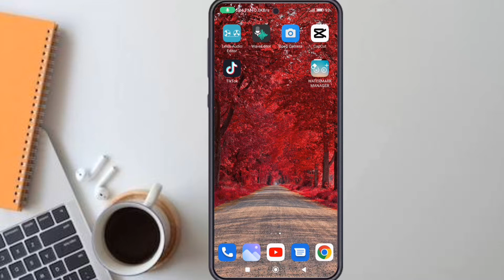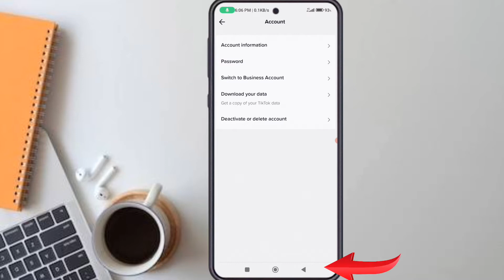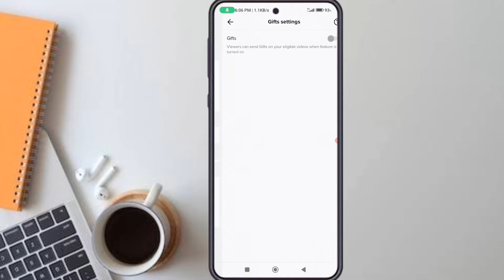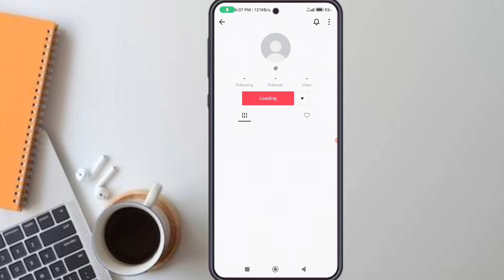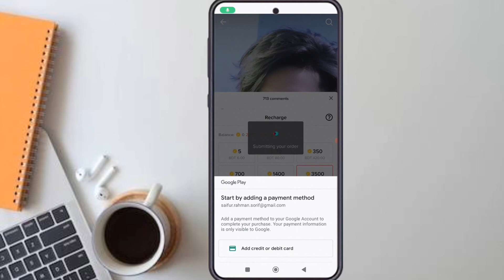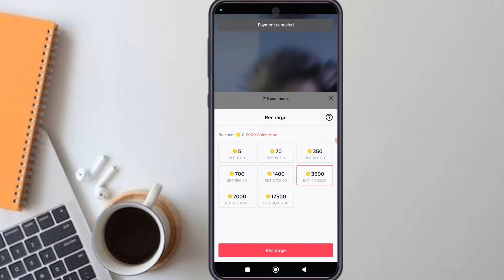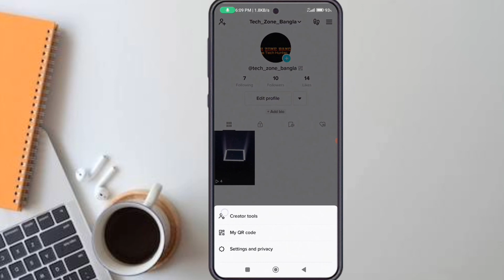Earn money from TikTok in 2022 | কিভাবে টিকটক থেকে টাকা ইনকাম করা যায় ২০২২ আপডেট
Assalamu Alaikum,
Welcome to Tech Zone Bangla Channel. My today's video topic is Earn money from TikTok in 2022.
After watching today's video I can definitely say if you are a tiktok user then you can earn from tiktok. TikTok has made this system even easier through the latest update in 2022. You can turn it on by turning on just 2 settings. In the whole video I show you step by step how to do it. I hope you can do it easily by watching the video. Details are in the video.